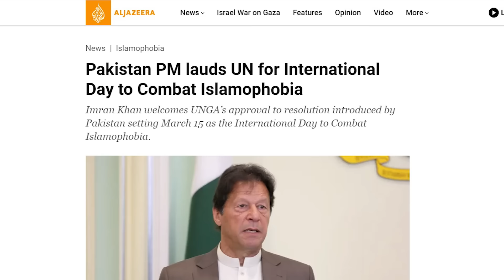Imran Khan's Latest Strategy: PTI Announces Plan to Introduce Shadow Cabinet Against Shehbaz Govt